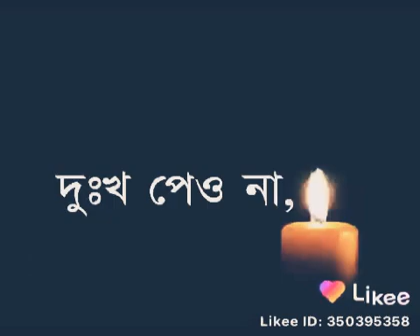September 6, 2020